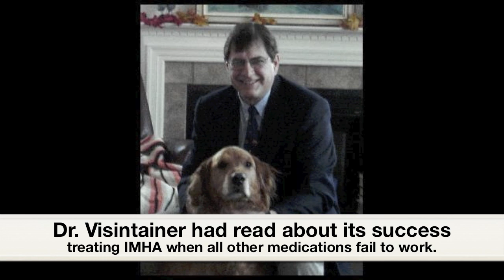Shih tzu puppy survival story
A video for dog lovers that have an animal with immune mediated hemolytic anemia.
Doublewide6 has a Master’s Degree in industrial technology with a specialization in Manufacturing, due to factors beyond the control of Doublewide6 and anyone featured in his videos, I cannot guarantee against improper use or unauthorized modifications of this information.  Doublewide6 assumes no liability for property damage or injury incurred as a result of any of the information contained in this video or any of Doublewide6’s videos.  Use this information at your own risk. Doublewide6 recommends safe practices when working on equipment, power tools, chemicals, electronics, electrical systems, vehicles, and or with tools seen or implied in this video. Due to factors beyond the control of Doublewide6, no information contained in this video shall create any expressed or implied warranty or guarantee of any particular result. Any injury, damage, or loss that may result from improper use of these tools, equipment, or from the information contained in this video is the sole responsibility of the user and not Doublewide6.